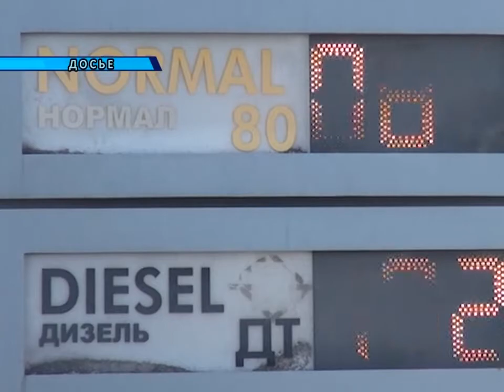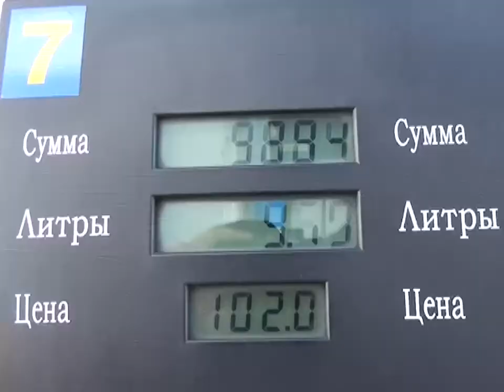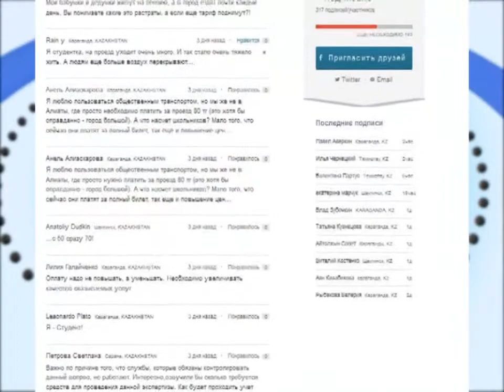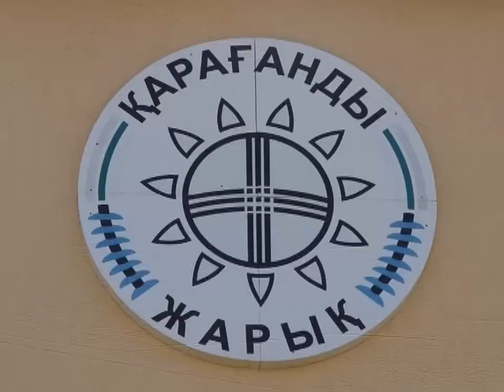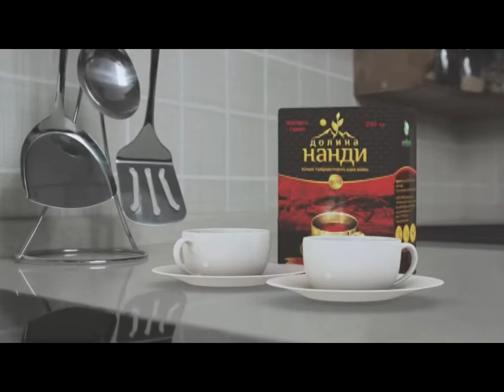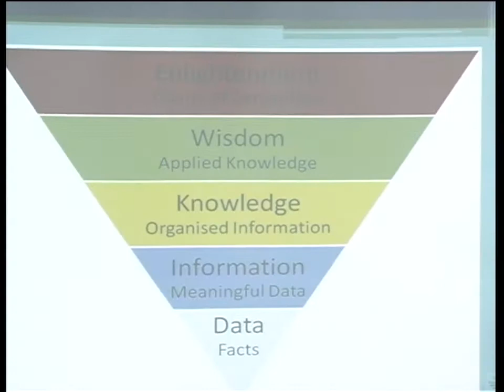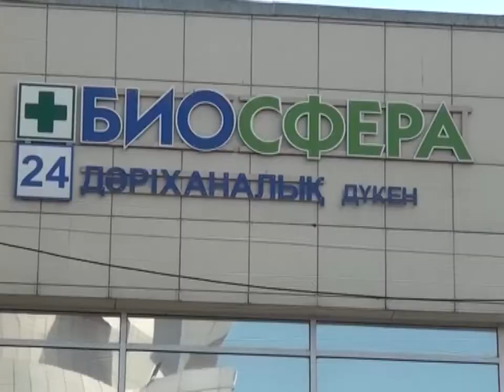Новости канала Первый Карагандинский - 20/08/2013